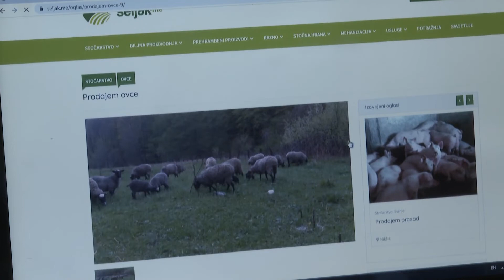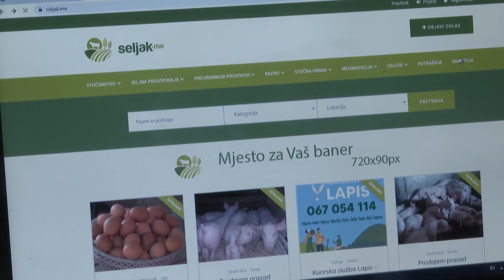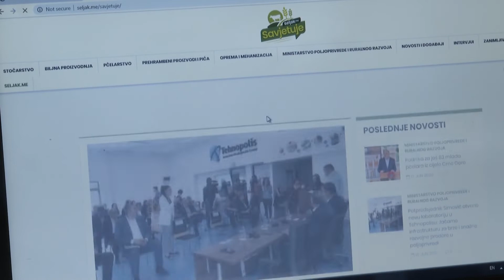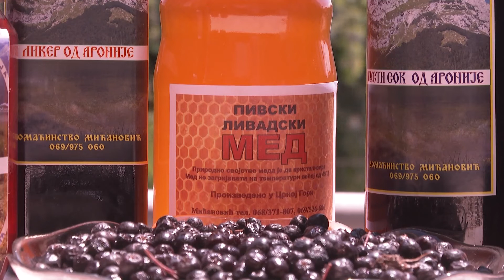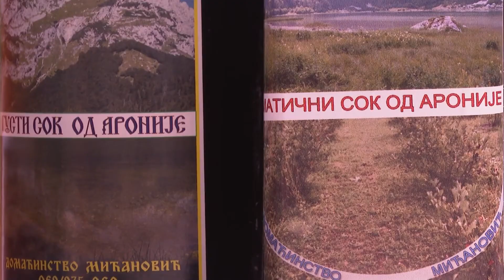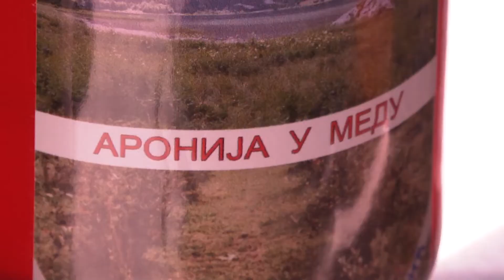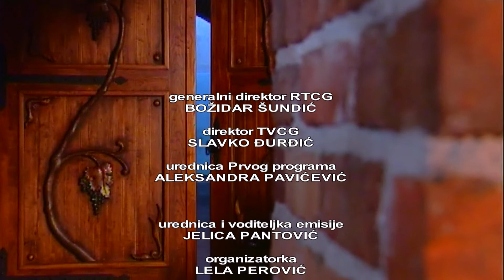AGROSAZNANJE - Farma goveda simentalske rase u Nikšiću